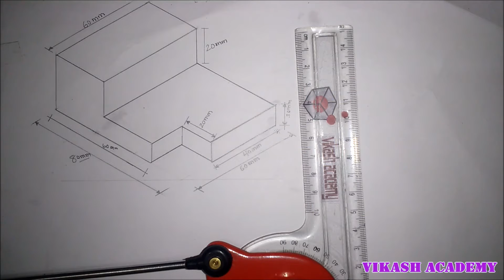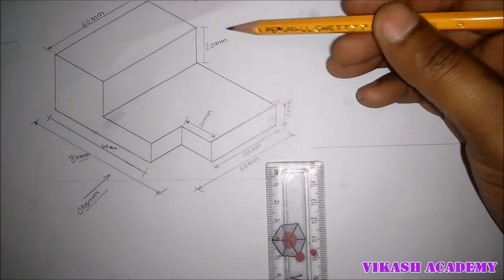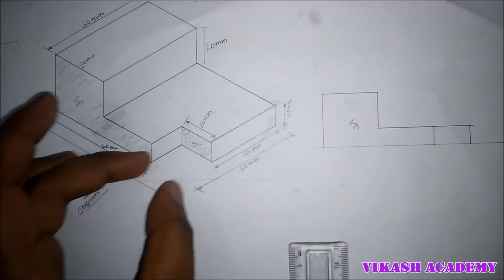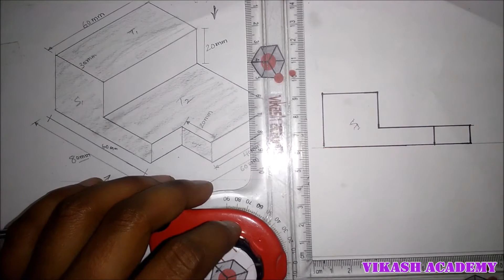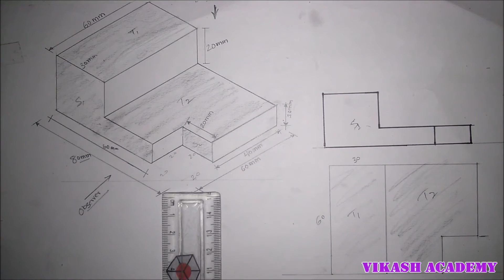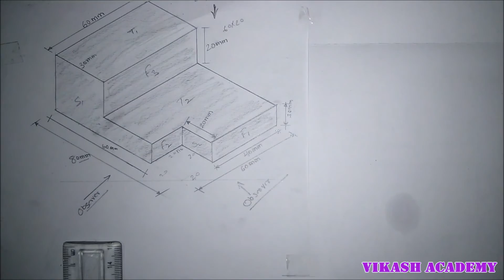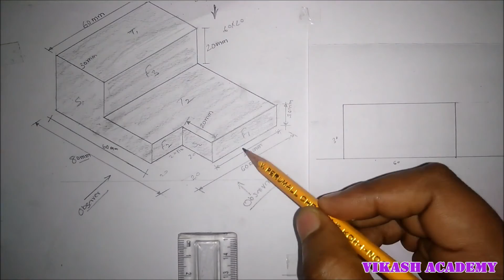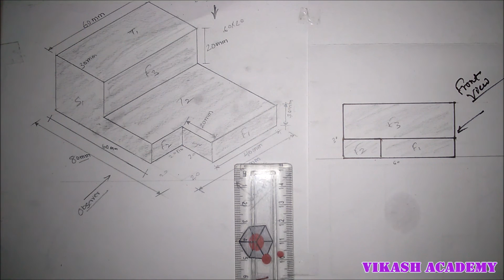ORTHOGRAPHIC PROJECTION PROBLEM -2